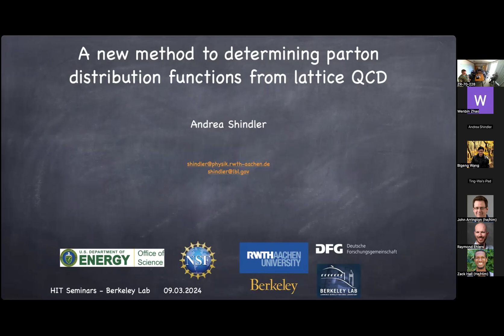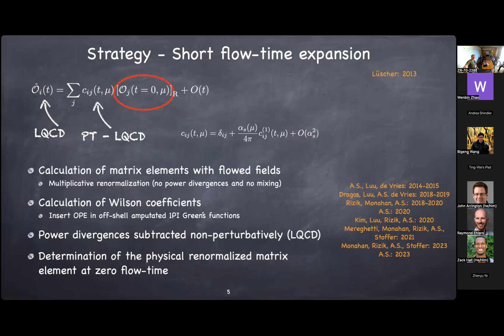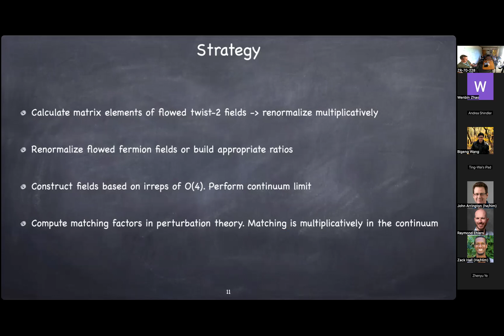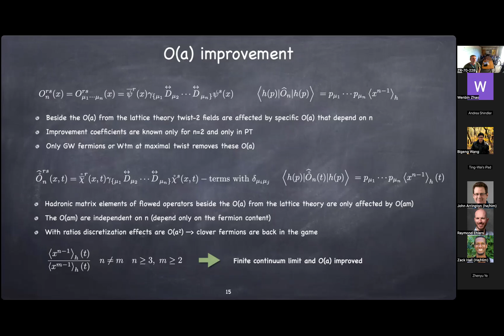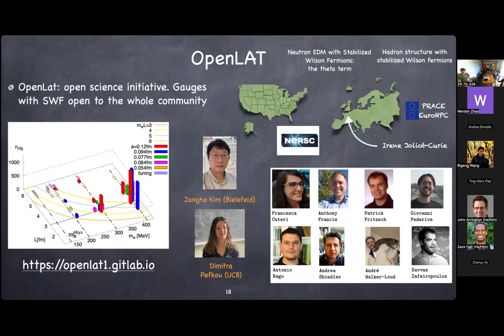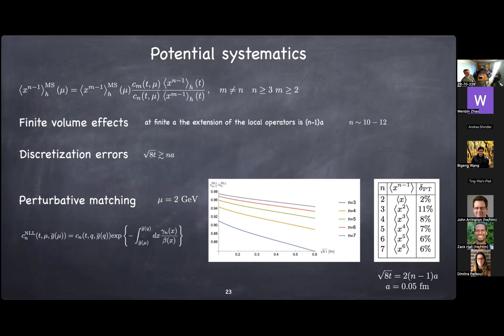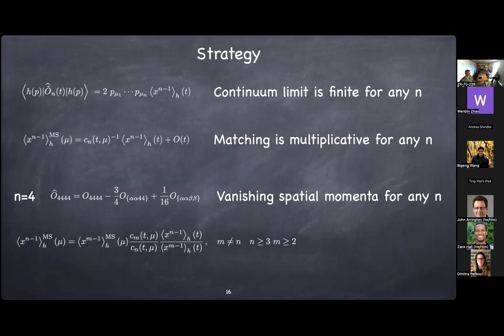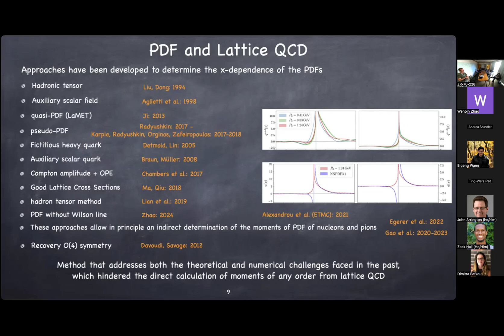A new method to determining parton distribution functions from lattice QCD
Andrea Shindler (LBNL & RWTH Aachen University, )
Host: Andre Walker-Loud
Title : A new method to determining parton distribution functions from lattice QCD
Abstract:
We present a novel approach to determine moments of parton distribution functions (PDFs) of any order using lattice QCD computations. This method leverages the gradient flow for fermion and gauge fields, enabling more precise calculations and resolving a long-standing problem of direct calculation of moments of PDF from lattice QCD. By utilizing flowed matrix elements of twist-2 operators, which renormalize multiplicatively, we achieve the matching with physical matrix elements through the application of continuum symmetries.
Our work includes the computation of matching coefficients at one-loop in perturbation theory for moments of any order in the flavor non-singlet case. We also provide explicit examples of operators suitable for lattice QCD computations. The multiplicative renormalization and matching process is independent of the choice of Lorentz indices, allowing the use of temporal indices for twist-2 operators of any dimension. This flexibility is expected to significantly enhance the signal-to-noise ratio in the computation of moments.
We present preliminary numerical results for moments of the pion PDFs up to $\left\langle x^6 \right\rangle$, demonstrating the successful resolution of the renormalization challenge. This method shows great potential for a first-principle, non-perturbative determination of parton distribution functions, offering a new robust approach to overcoming existing theoretical and numerical challenges.